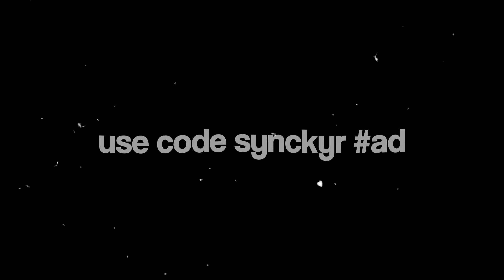Stereo Hearts 💕 | Synckyr Highlights #3 | CLIENT WORK